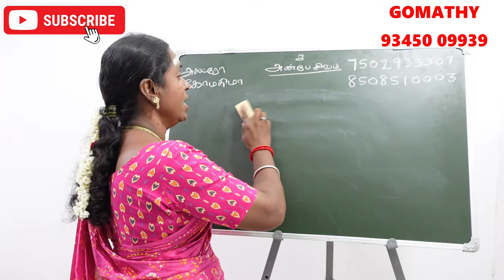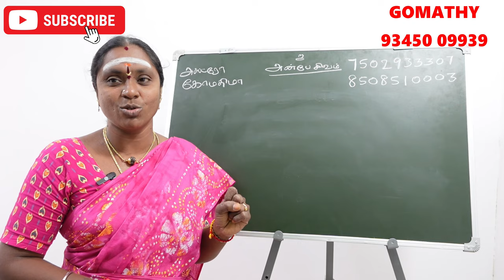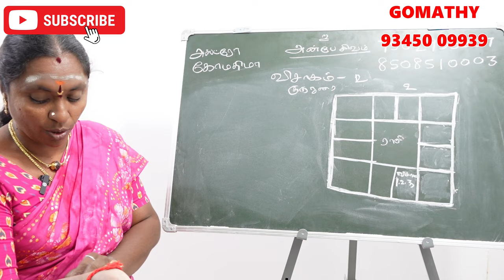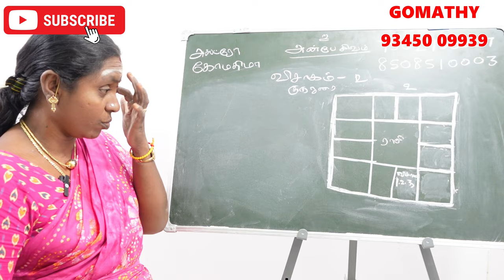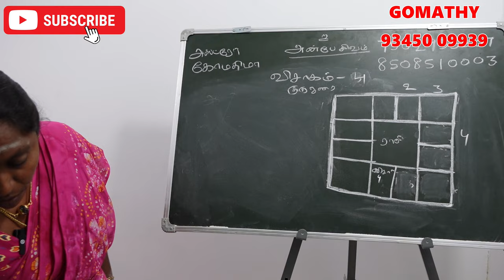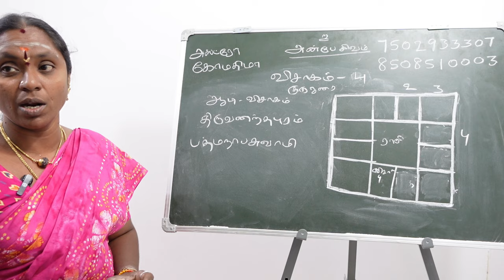விசாகம் நட்சத்திரம் பிறந்தவர்களுக்கு கர்மவினை தீர்க்கும் கோவில் | visakam. natchathiram karma kovil